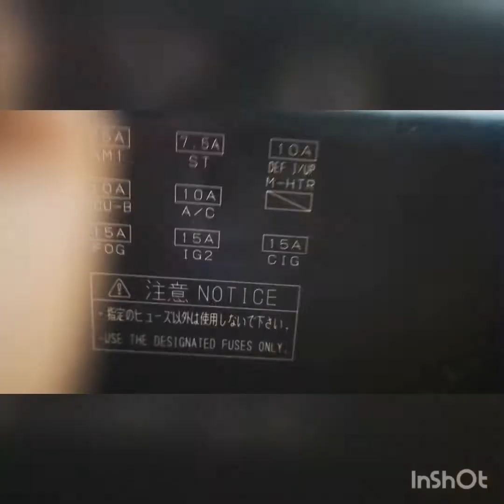Teaching DIY para sa putok na fuse ng cigarette lighter at LCD